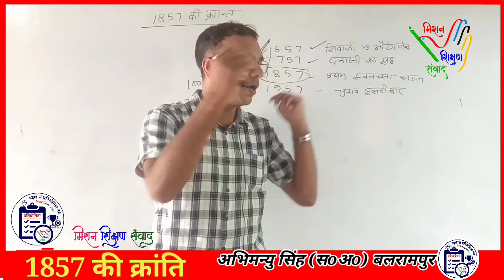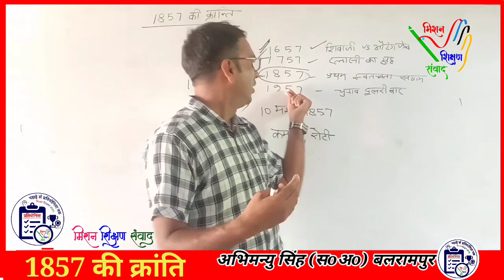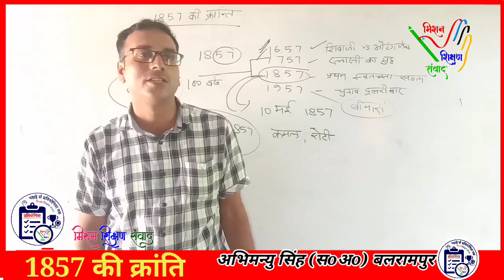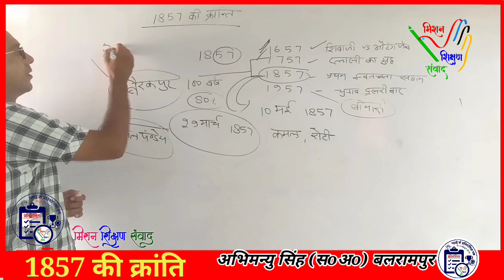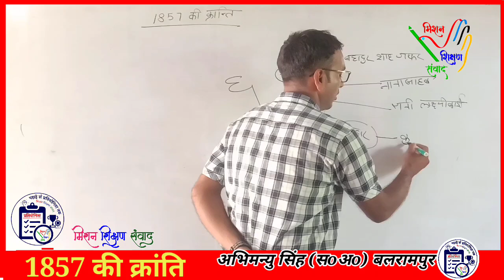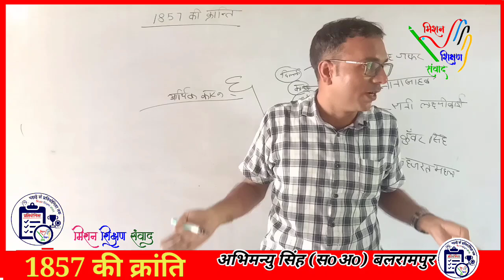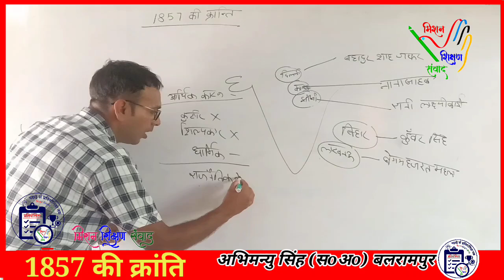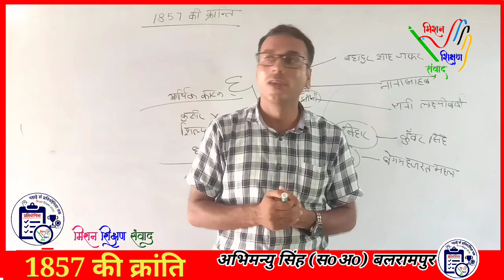1857_की_क्रांति || सामाजिक_विज्ञान || इतिहास || जूनियर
पढ़ाई_से_प्रतियोगिता_तक
Subject / विषय -
शीट क्रमांक - 004/1
प्रकरण / Topic / टॉपिक